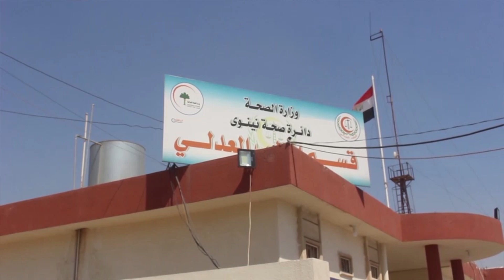الطب العدلي في نينوى انتشلنا جثة احد ضحايا فاجعة العبارة وهو عبد الحكيم محمد بالقرب من يارمجة